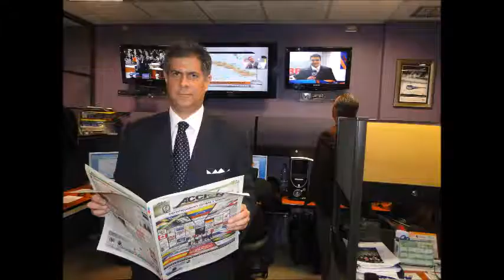GERENCIA 360 GPT1203